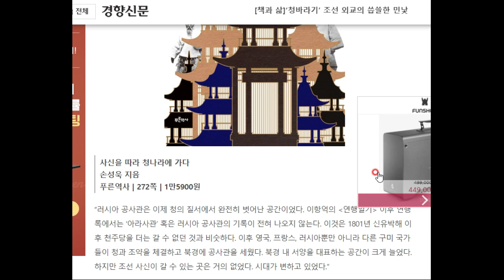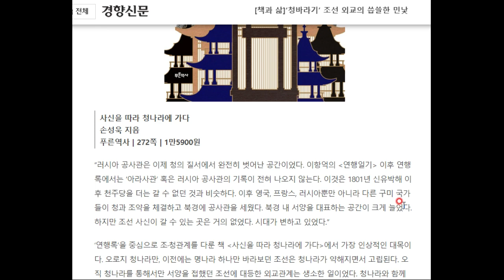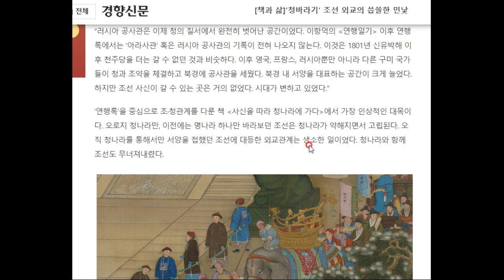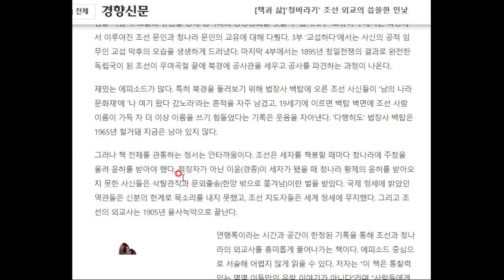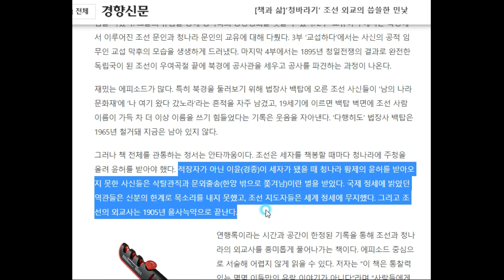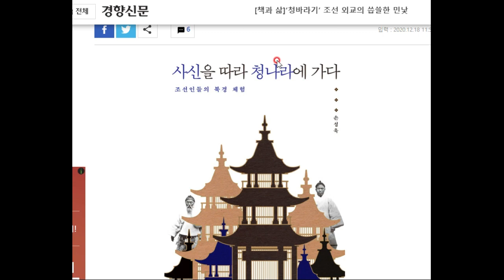조선시대 청나라 답사 기록, 연행록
알려지지 않은 정보를 담은 연행록 관련 책 소개합니다.